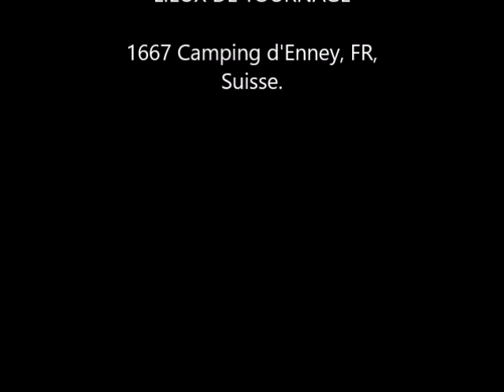Maggi-location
Avendre Mobli Home à 1667 Enney Camping
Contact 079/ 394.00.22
ou le +41 78 /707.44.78